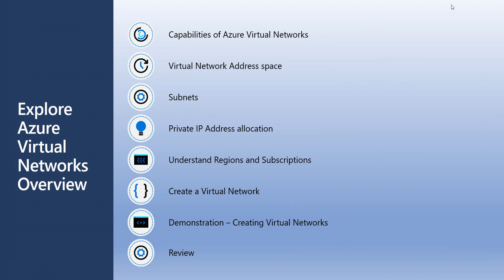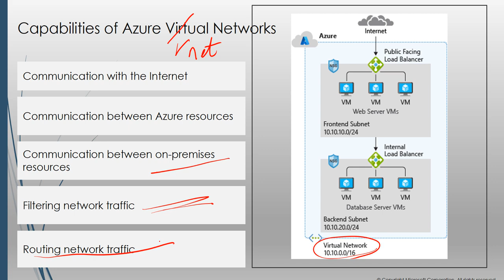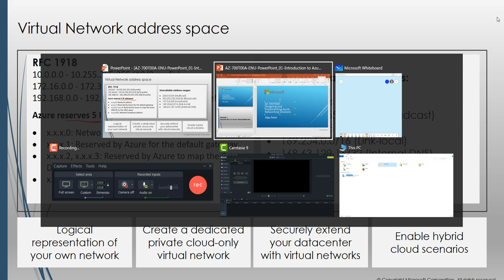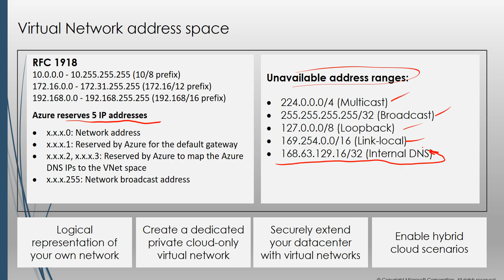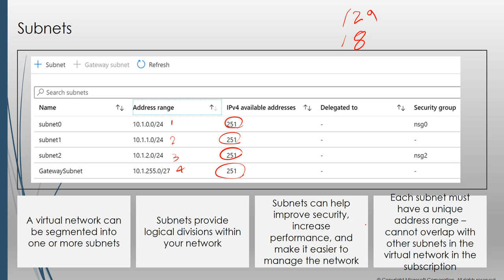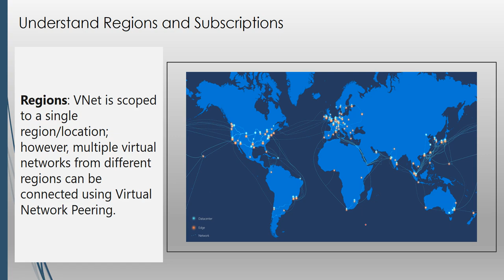Explore Azure Virtual Networks| 02